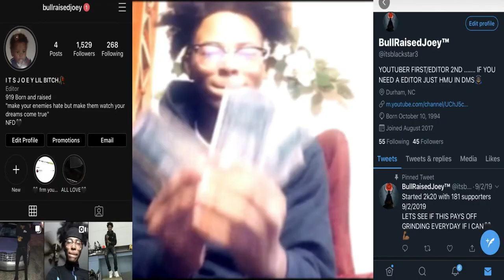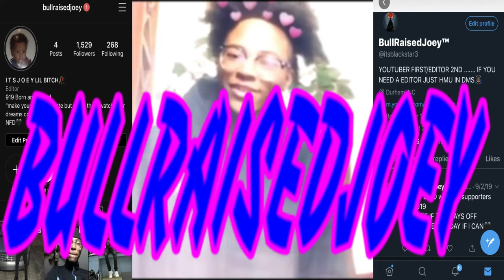FASTEST WAY TO CREATE NARUTO IN NBA 2K20! Make Your Player Look Like Naruto Tutorial